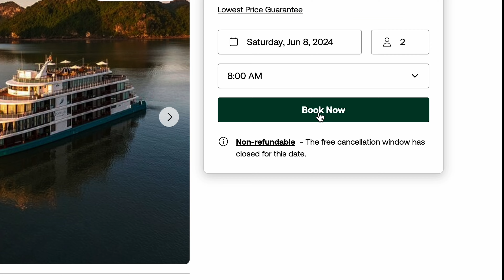Estuvimos en un CRUCERO 6 ⭐️⭐️⭐️⭐️⭐️🌟| Halong bay | VIETNAM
A Bordo de un Crucero de 6 Estrellas en la Bahía de Halong, Vietnam

Bienvenidos a un viaje de lujo inigualable. En este video, te llevamos a bordo de un crucero de 6 estrellas en la impresionante Bahía de Halong, Vietnam. Prepárate para una experiencia que combina la majestuosidad natural con el máximo confort y elegancia. 🚢✨

Navega con nosotros por las aguas esmeralda de la Bahía de Halong, rodeadas de imponentes formaciones de piedra caliza y islas cubiertas de vegetación exuberante. Cada amanecer y atardecer en esta bahía es un espectáculo digno de admiración.

Descubre el esplendor de nuestro crucero de 6 estrellas, con sus amplias suites, exquisita gastronomía y servicios de primera clase. Desde spas rejuvenecedores hasta piscinas infinitas, te mostramos cómo es vivir una experiencia de lujo en alta mar.

Únete a nosotros en excursiones privadas a cuevas escondidas, clases de cocina vietnamita y sesiones de yoga al amanecer. Cada actividad está diseñada para brindarte una conexión profunda con este hermoso entorno.

Aprende sobre la rica historia y cultura de Vietnam a través de visitas guiadas a pueblos pesqueros locales y demostraciones de arte tradicional. La Bahía de Halong no solo es un espectáculo visual, sino también un tesoro cultural.

queremos compartir contigo no solo la belleza de la Bahía de Halong, sino también la experiencia única de viajar en un crucero de 6 estrellas.

lo harían?